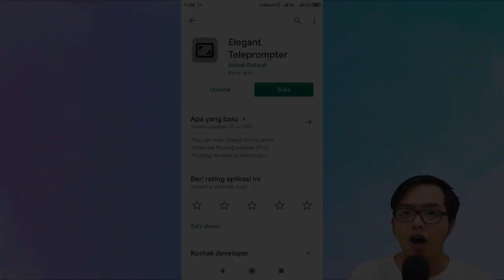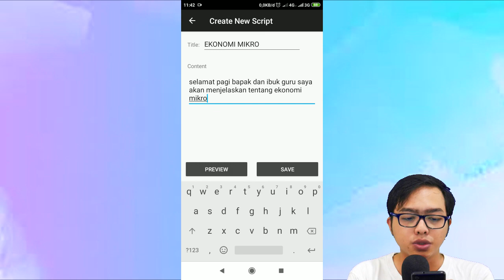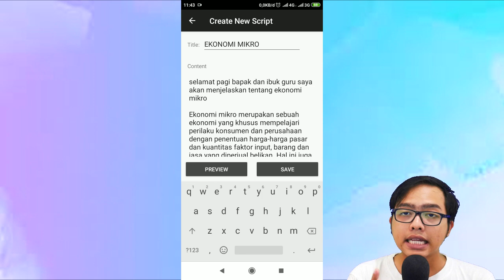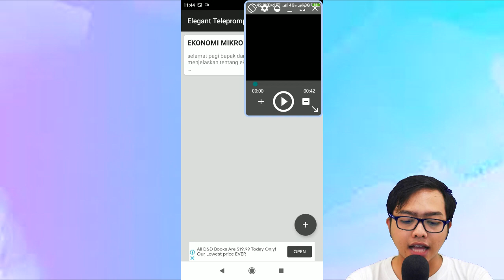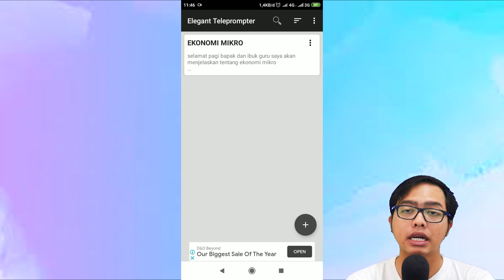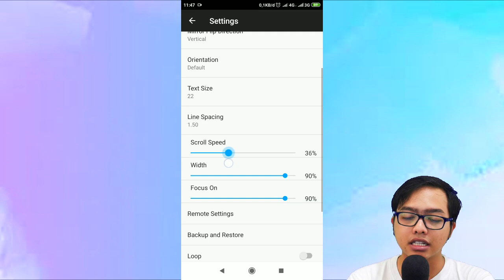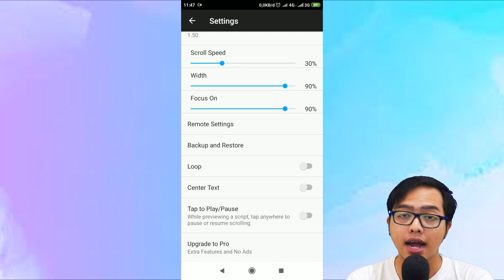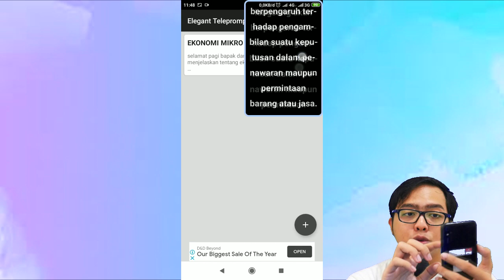Cara Membaca Teks di Video Android Dengan Kamera HP dan Bisa Sambil Buka Aplikasi Lain!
OKAY GUYS BAGI YANG PENASARAN
LANGSUNG AJA KALIAN KESINI

1 LIKE Dari kalian Sangat berarti bagi gw :D